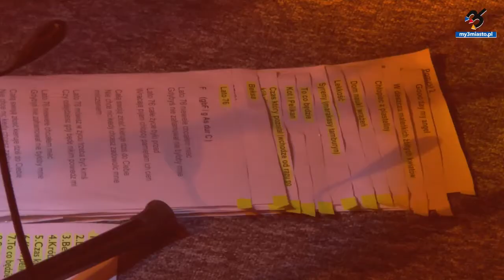Artur Rojek w klubie Parlament | wywiad dla my3miasto.pl